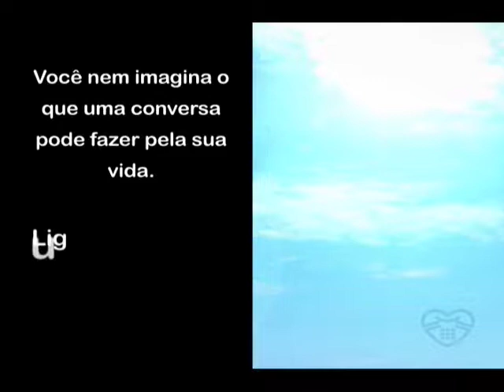Frente a Frente - Deputados em Secretarias